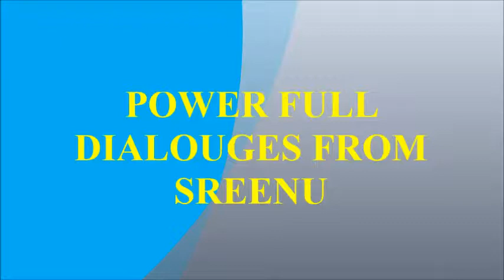srinu video kothapalem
he had done a god job.